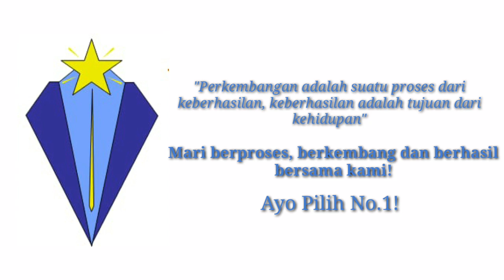Pidato Calon Ketos SMPC Nomor Urut 1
PEMILU KETOS & WAKETOS SMPC 2020/2021